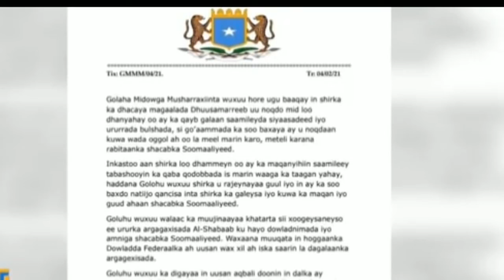DEG DEG AH:DAAWO Sheekh Shariif Oo Kashifay Damaca Farmaajo & Digniin Ay Mucaardaka Kaga Dawaaqay